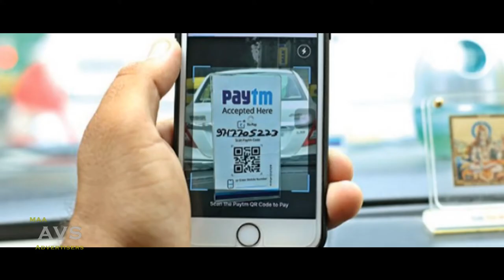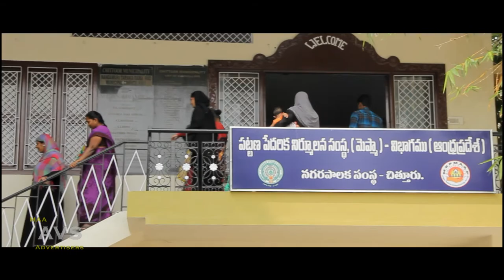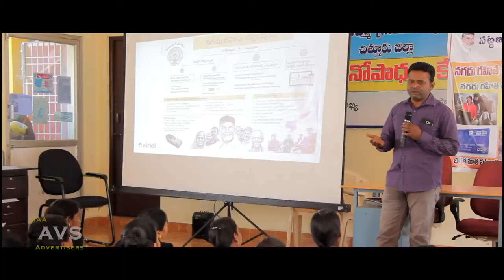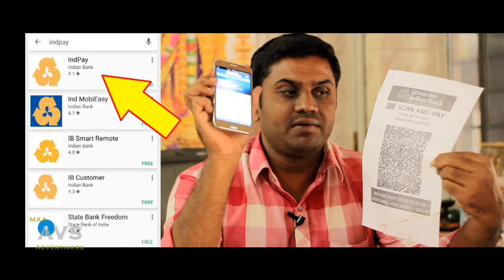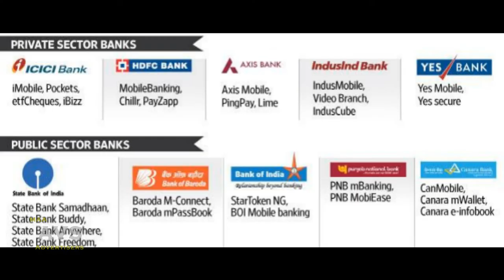Cash Less Transaction Documentary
Client : AP GOVT